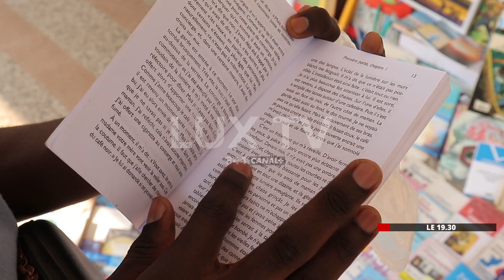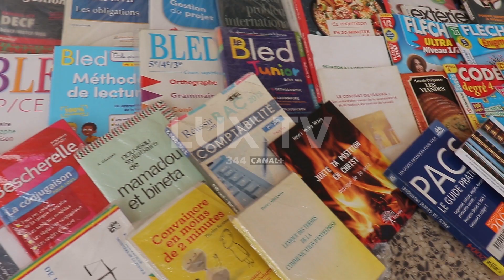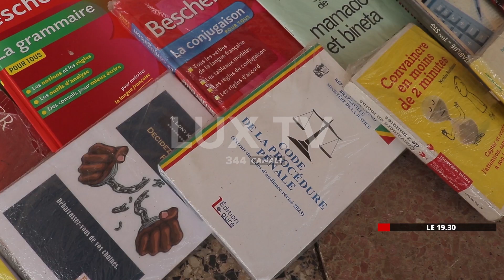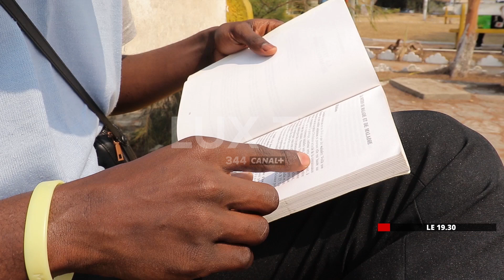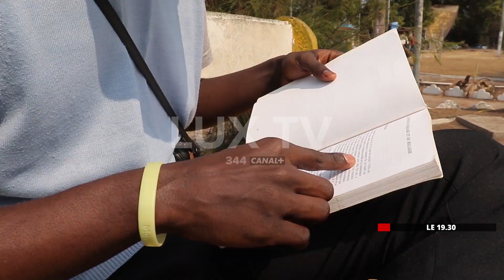ETUDES PERSONNELLES ET VIE DE LECTURE : JAEL MACK, UN ELEVE PASSIONNE DE LA LECTURE